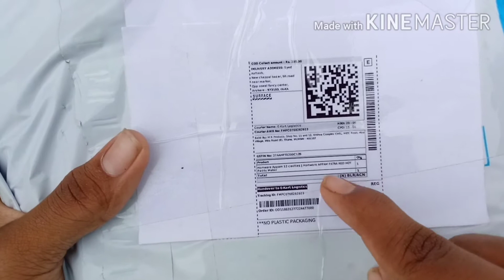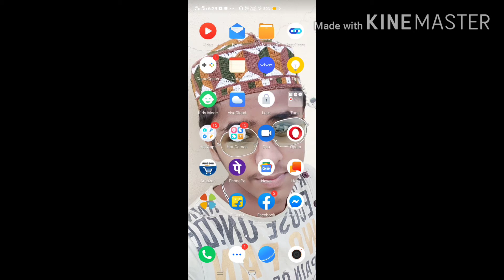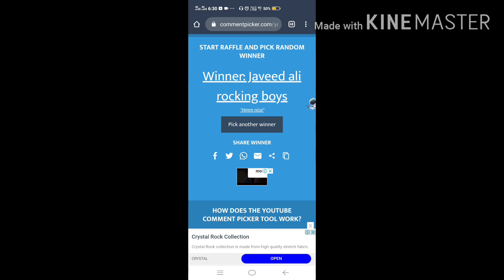Home appam maker or paddu maker at low price buy online